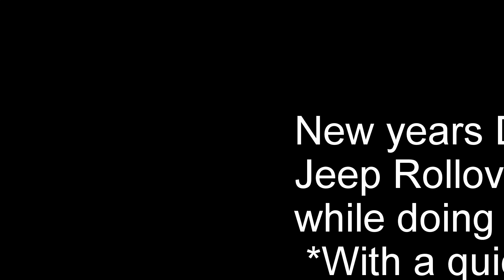Jeep Rollover doing donuts w/Recovery new years day 2018